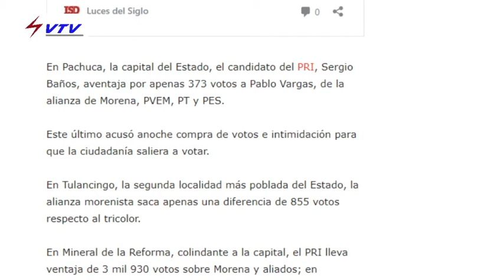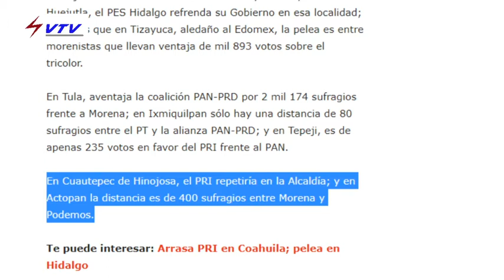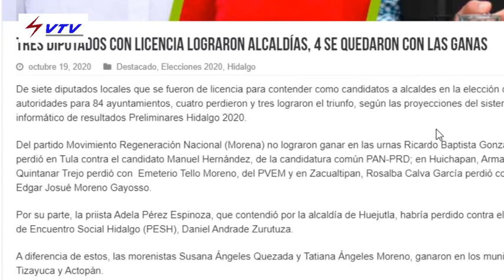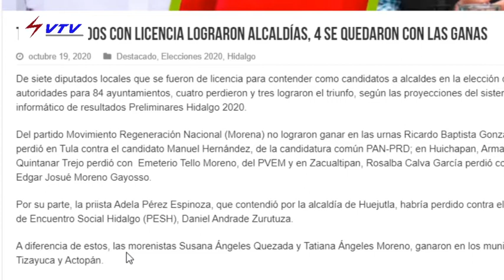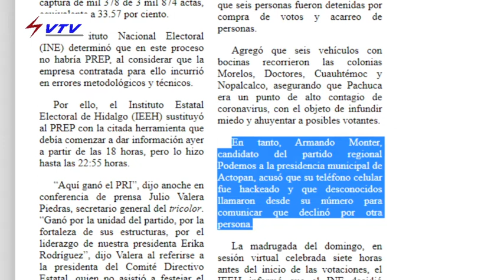Hola Raza 19/10/20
Noticias actualidades y Resultados de las votaciones para presidente municipal en Actopan Hidalgo ¿ Quien ganó?